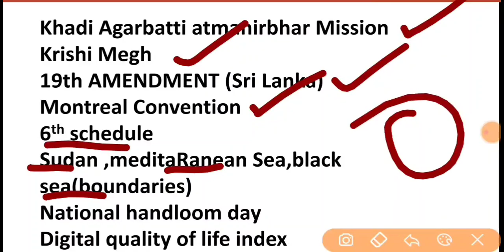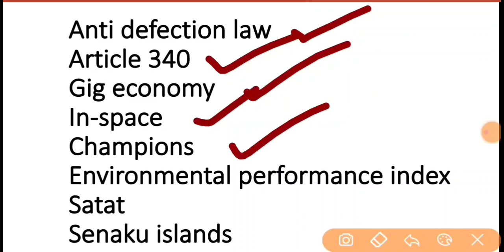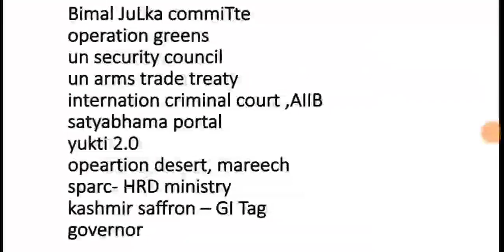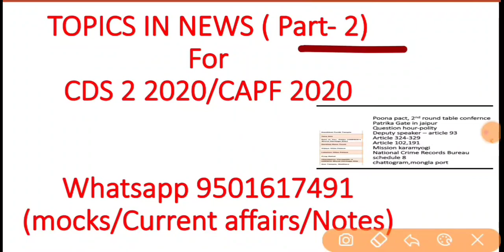TOPICS IN NEWS | CDS 2 2020 | Current affairs | part - 2